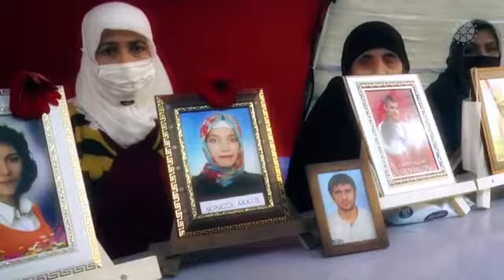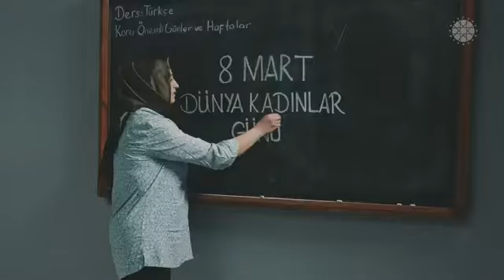İletişim Başkanlığı'ndan Kadınlar Günü’ne özel klip